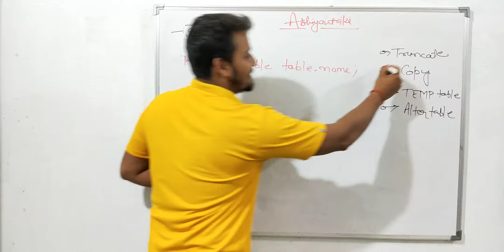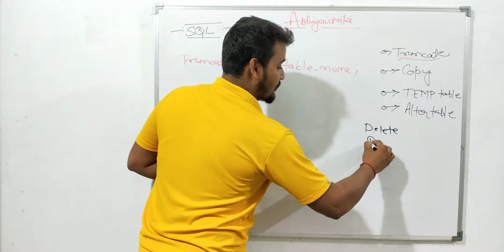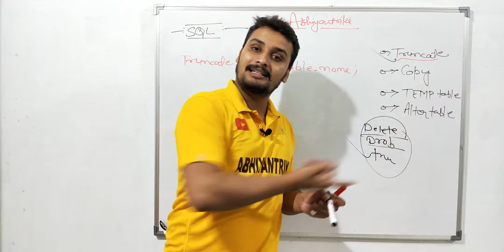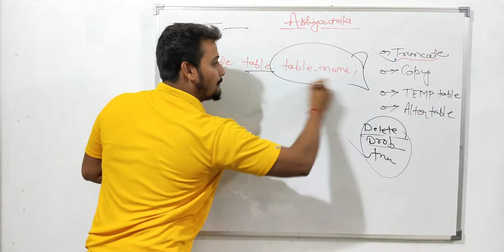#15 Truncate Command in SQL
perform truncation in sql and how it is differ from delete command